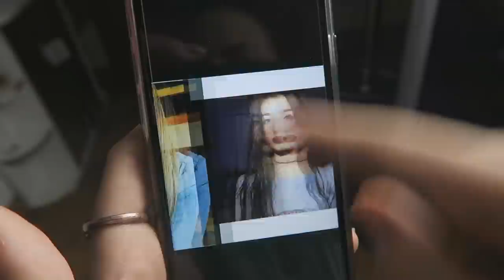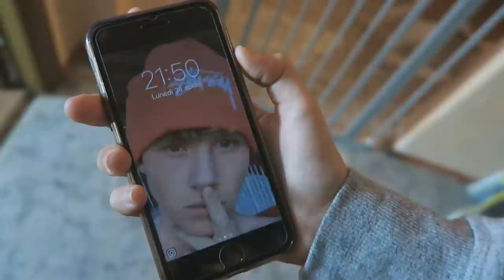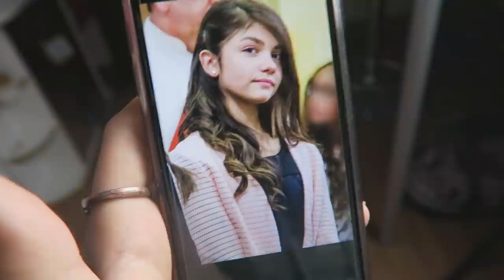ADDIO TARZAN.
»Musical.ly : sivishow02

▬▬▬▬▬▬▬▬▬▬▬ஜ۩۞۩ஜ▬▬▬▬▬▬▬▬▬▬▬▬▬

» Età : 14 Anni
» Nome : Silvia
» Passione : YouTube
» Dove abito : Roma